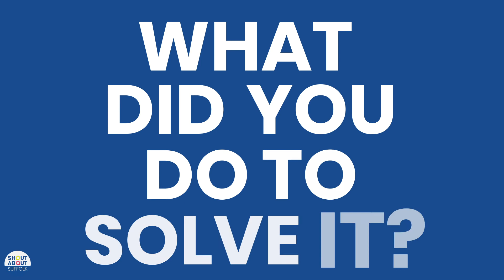Entrepreneurial Thinking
Entrepreneurial Thinking. Think like an entrepreneur and assess every situation carefully. A Painting Pixels production.